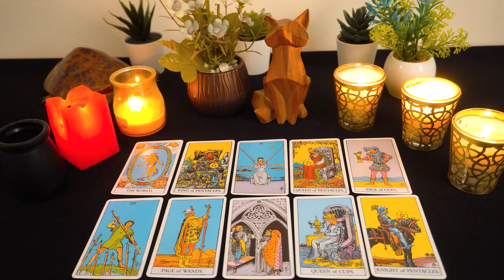AQUARIUS💘 They're going to test the water with a message...